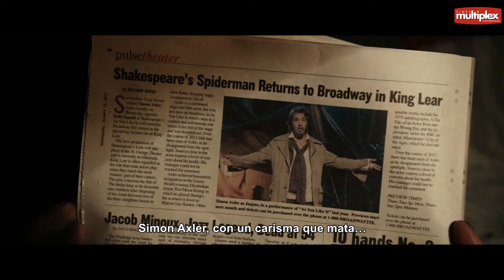Trailer Un Nuevo Despertar - Multiplex